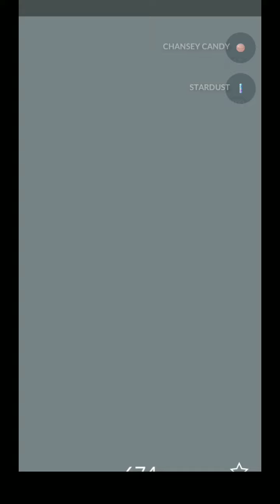Chansey Raid - Pokémon Go